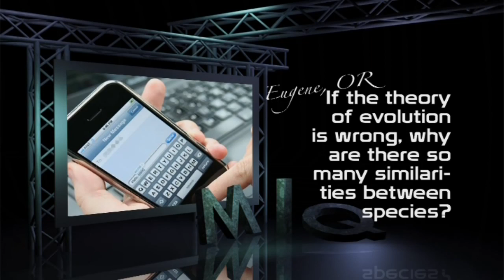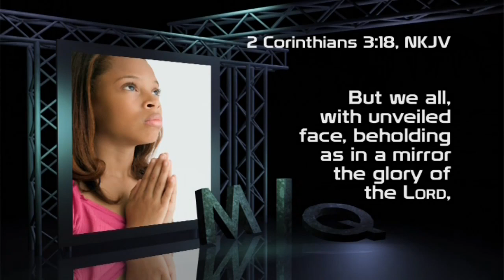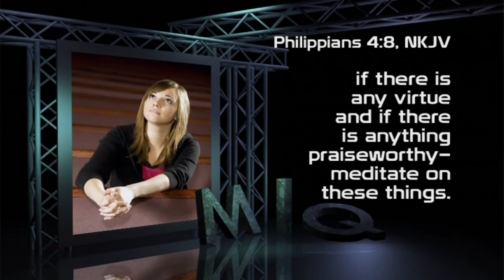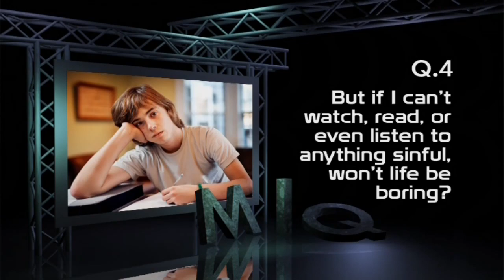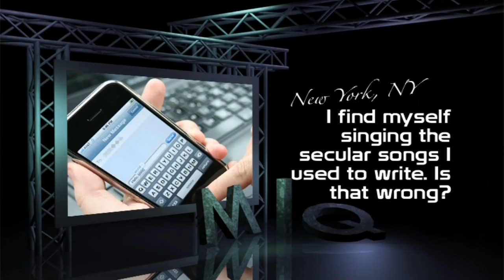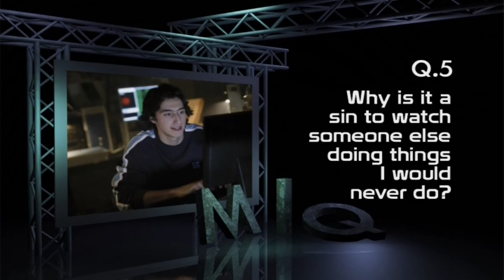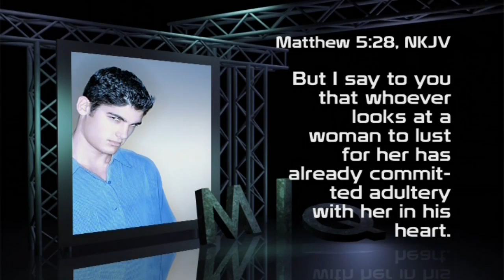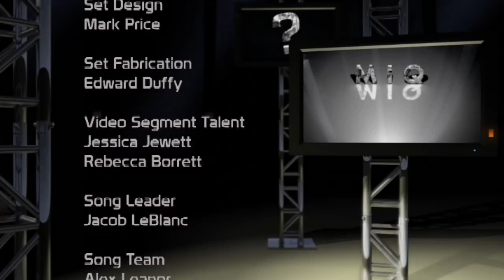Amazing Facts MIQ 06 (Most Important Questions (For Teens))